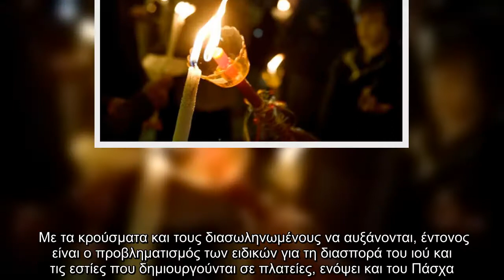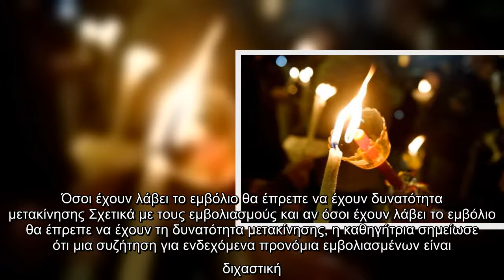Λινού: Σωτήρια η δυνατότητα να μπορέσουμε να μετακινηθούμε το Πάσχα